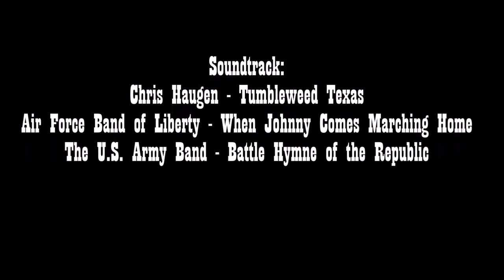To Arms 03 - Südstaatler sammeln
Heute geht es ganz konkret um das Sammeln einer der beiden Fraktionen des Amerikanischen Bürgerkriegs. Wir beginnen mit den etwas übersichtlicheren Südstaatlern. Die Rebellen sind etwas einsteigerfreundlicher, was das Sammeln und Designen der Einheiten angeht.

So würde ich wohl beginnen:
2-3 Boxen ACW 80 American Civil War Confederate Infantry 1861-65
1 Box ACW 90 American Civil War Artillery 1861-65
1 Blister CWH013 Infantry in Hats and Shell Jackets Southern Command 2
1 Blister CWK024 Infantry Casualties

Alternativ wäre auch das ein sehr guter Start:
1 Box BB 1 Battle in a Box - American Civil War

Schöne Ergänzungen sind folgende Anschaffungen:

1 Blister ACW 73 Confederate six horse limber team galloping
(Achtung! Solltet ihr vorher BB 1 erworben haben, braucht ihr einen vollständigen Limber! Nehmt dann z. B. ACW14 von der gleichen Firma)

1 Blister ACW 113 Dismounted Confederate cavalry in shirts skirmishing with various weapons

Viel Spaß beim Sammeln und Bemalen eurer Rebellen-Brigade!